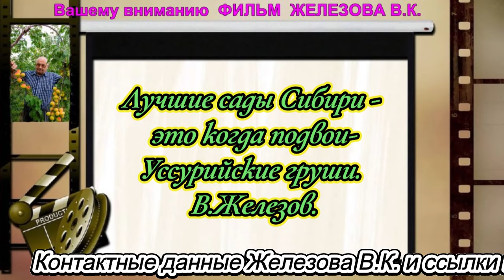Лучшие сады Сибири - это когда подвои-Уссурийские груши. В.Железов.